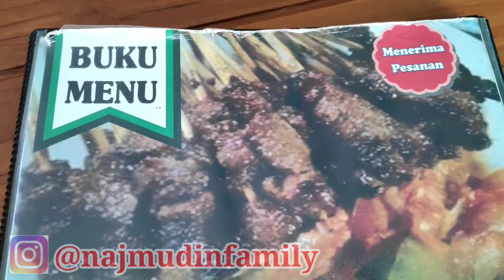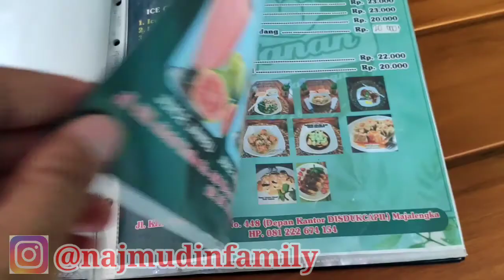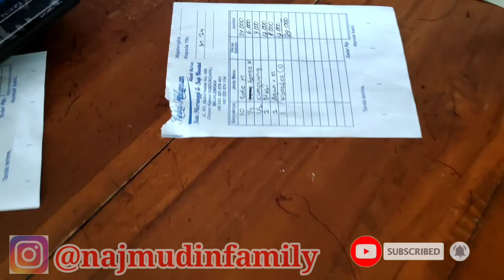Makan Siang Wenak Di Kedai Halaman dengan "Sate Maranggi & Cimpluk Kentang" Khas Majalengka 😍🇮🇩🙏🏻